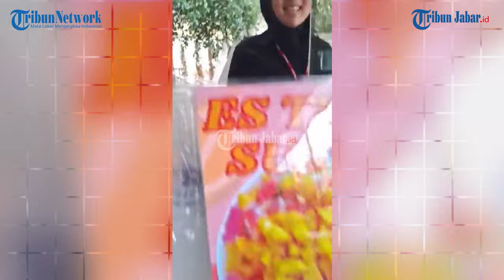Kue Kuno Carabikang dan Es Terller Masuk Toko Moderen